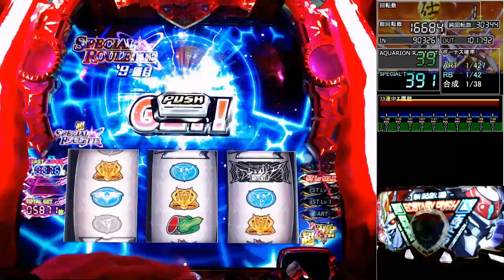パチスロ【アクエリオンEVOL】一撃万枚を目指して【part9】設定6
政宗2 サウンドトラック　好評配信中！
JOYSOUNDでCome on KAMON配信中！
人気シリーズの曲も好評配信中！